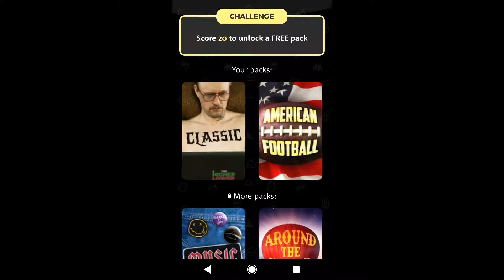Higher or lower